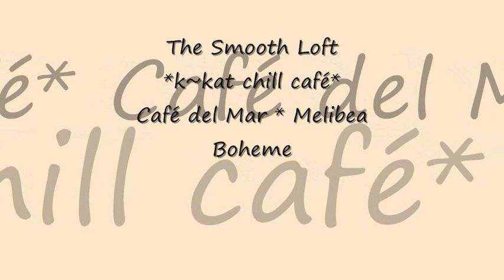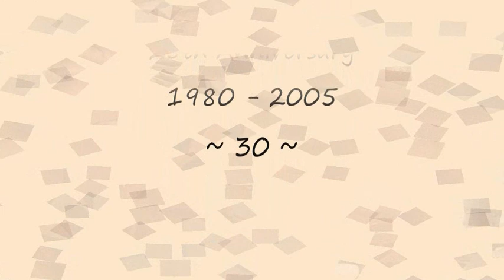Café del Mar Melibea - Boheme *k~kat chill café* The Smooth Loft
Café Del Mar 25th Anniversary 1980 – 2005 .

Visual support by Shirley Thomas Princess S@@S!!

Café del Mar (Catalan: [kəˈfe ðəɫ ˈma], Spanish: [kaˈfe ðel mar]; "Sea Café") is a bar located in Sant Antoni de Portmany, Ibiza. It is known for its sunsets and chill-out music. The Café del Mar was founded on 20 June 1980.
The Café del Mar is perhaps most known around the world for its chill-out music compilations. The songs are described as balearic ambient, easy listening music. The collections of the music played at the café were first sold on cassette at the end of the 1980s. In 1994, the first official “Café del Mar” CD was released, which included works by world-renowned artists.